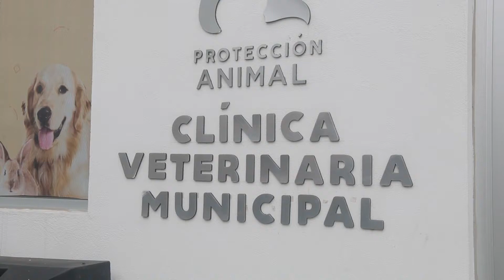ATIENDE PROTECCIÓN ANIMAL SÓLO URGENCIAS POR CONTINGENCIA; LLAMAN A NO ABANDONAR A MASCOTAS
Para que las mascotas continúen recibiendo atención médica durante la contingencia por el COVID-19, la Unidad de Protección Animal de Escobedo se mantiene operando sólo bajo un protocolo de servicios de urgencias.